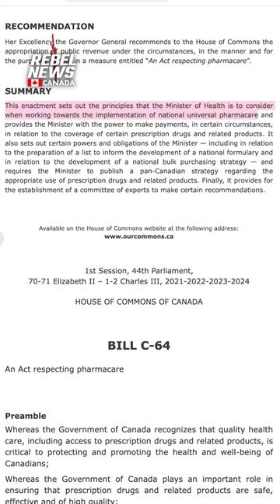'It's a baby law, it's a laugh:' Ezra Levant breaks down new Liberal-NDP 'pharmacare' bill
| Watch new episodes of The Ezra Levant Show every weeknight!
Ezra Levant breaks down the new 'pharmacare' bill brought forward by Prime Minister Justin Trudeau's Liberals and his backers, Jagmeet Singh and the New Democrats. With the bill actually being about three pages in length, Ezra says this proposed 'pharmacare' bill is a total fraud.